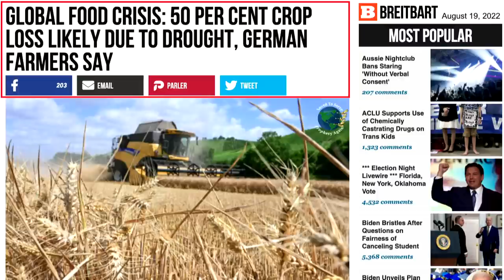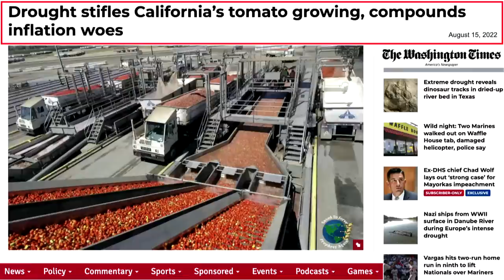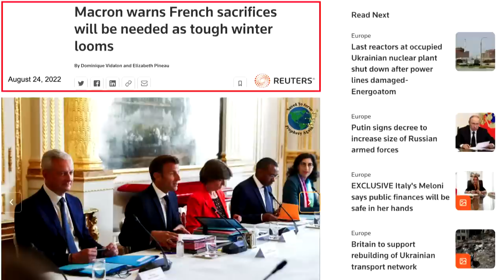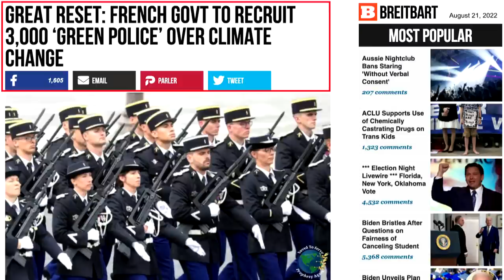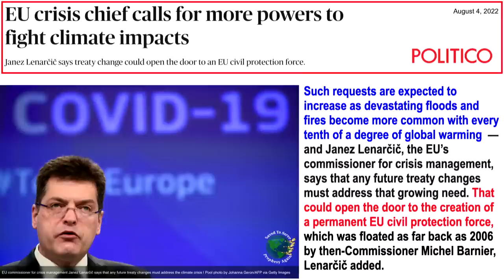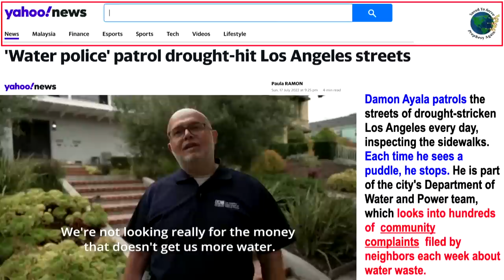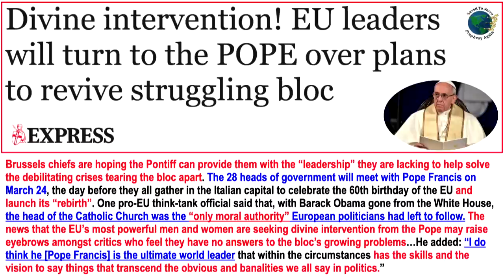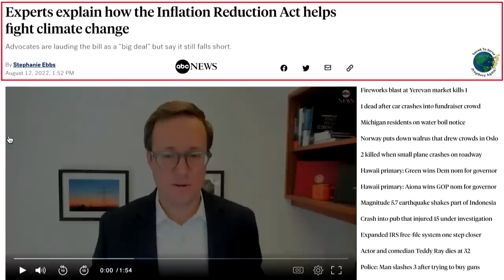End of Abundance.7 Years of Famine.From Green Police,Water Police To Sunday Police. Singer:J Sowders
The End of Abundance & Freedoms. 7 Years of Famine. From Green Police, Water Police To Sunday Law Police. Singer: Jomanha Sowders